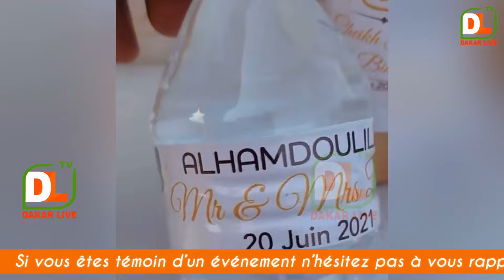Al khayri: Lala pm diagne la femme de cheikh diagne devenue madame dieng